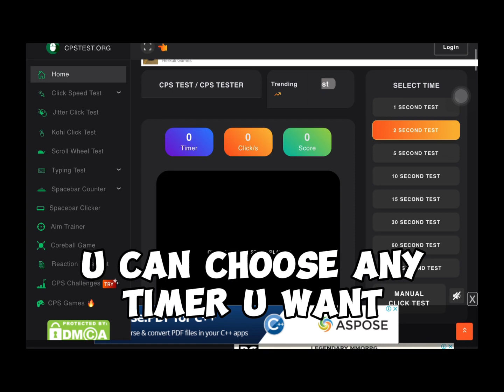HOW TO CLICK FAST ON MOBILE (ROBLOX BEDWARS)